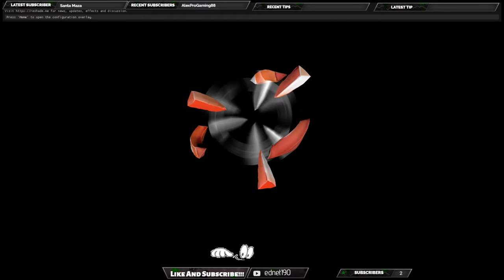ets2 gaming# ETS2 sim2 convoy WOF 29/10/21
Pc Specs
Intel Core i5 6600 @ 3.30GHz overclock 3.9GHz

16GB DDr4 A-Data XPG +corsair vengence 2900Mhz

Motherboard: ROG STRIX Z270F GAMING

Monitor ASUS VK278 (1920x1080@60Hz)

Graphics Card: GeForce® GTX 1660 SUPER™ GAMING OC 6G

Steering Wheel:Thrustmaster TMX FORCE FEEDBACK+PEDALS

01. Fred V & Grafix - Major Happy
02. Subwave & The Dual Personality - Falling
03. Hybrid Minds - Listen (ft Tiffani Juno)
04. Aperio - Seattle Sunrise
05. Madface - Bright Future
06. Dan Guidance & Twintone - Gone For A Spell
07. S.P.Y - By Your Side (Logistics Remix)
08. Oakwite - Moonpool
09. London Elektricity ft Elsa Esmeralda - Elektricity Will Keep Me Warm (S.P.Y Remix)
10. The Outsiders - With Me (Pyvot Remix)
11. Monrroe - Out Of Time (ft Zara Kershaw)
12. Artificial Intelligence - Even Though
13. Keeno - I Live, I Learn (ft Fa Vie)
14. Northern Zone - Abyss
15. Mohican Sun - Don't Walk Away
16. Becky Hill - Losing (Reso Remix)
17. SpectraSoul - Tectonics
18. Etherwood - Away From It All
19. Dan Guidance - Where Are You Now
20. Makoto - I Don't Wanna Wake Up (ft Karina Ramage)
21. Fred V & Grafix - Clouds Cross Skies
22. OW3S - Closing My Eyes
23. Hybrid Minds - Don't Ever (ft DRS)
24. Keeno - Tree Houses
25. Etherwood - The Time Is Here At Last (ft Hybrid Minds)
26. Above & Beyond ft Zoë Johnston - Love Is Not Enough (Hybrid Minds Remix)
27. Keeno - The So-Called Impossible
28. Jome - Cinnamon (Hybrid Minds Remix)
29. Pierce Fulton - Kuaga (Lost Time)(S.P.Y Remix)
30. Logistics vs Oceanlab - Satellite Together (Mat Zo Mashup)
31. Telomic - After Hours
32. Bcee - Little Bird (Monrroe Remix)
33. Keeno - Fall Beneath You (ft Etherwood)
34. BoxPlot - My Non-Existent Friend Alice
35. Keeno & Krakota - Reality
36. Etherwood - Three Eagles
37. Tokyo Prose - Lift You Up
38. Phaction - Evva (ft Katkin Willow)
39. Etherwood - Haltija
40. Fred V & Grafix - Recognise (Majestim Bootleg)
41. Electrosoul System & Etherwood - Coming Back
42. Super8 & Tab ft Alyna - Perfect Day (MRSA Remix)
43. Hybrid Minds - Inside (ft Emily Jones)
44. Telomic - Late Depth
45. Submotion Orchestra - Empty Love (GLXY Remix)
46. Champion - Crystallise
47. London Elektricity - Tenderless (ft Emer Dineen)(Whiney Remix)
48. Fred V - Aperdoorn Jamming
49. Etherwood - See The Sky (ft Thomas Oliver)
50. Jareth - Kaleidoscope (Hybrid Minds Remix)
51. Netsky & Hybrid Minds - Let Me Hold You
52. Bensley - One Last Chance
53. Tatora & Perspective Shift - Broken Hearted
54. Edlan x Djah - Fragile
55. Polaris - Eternal Conflict
56. Anushka - Never Can Decide (Ivy Lab Remix)
57. Fred V & Grafix - Hurricanes Wild Love (Keeno Remix)
58. Whiney, Alex Frankl - Better With You
59. Hugh Hardie - Emerald City (ft Pola & Bryson)
60. Above & Beyond - Blue Sky Action (ft Alex Vargas)(Logistics Remix)
61. Above & Beyond ft Zoë Johnston - We're All We Need (Spectrasoul Remix)
62. Oceanlab - Just Listen (Horge & Almost Radical D&B Flip)
63. Audioscribe - Letting Go (ft Rhode)
64. Etherwood - The Rain Will Fall
65. Koven - For Me (BCee Remix)
66. Dan Dakota - Keep Quiet
67. Jakwob - Right Beside You (Etherwood Bootleg)
68. London Grammar - Hey Now (Keeno Remix)
69. London Grammar - If You Wait (Calibre Alternate Remix)
70. Etherwood - Souvenirs (ft Zara Kershaw)
71. Phil:osophy - Remember
72. In:Most - Home (ft Anastasia)
73. Mediks ft Georgina Upton - By A Thread (Hybrid Minds Remix)
74. Logistics - Sheung Wan (ft In:Most)
75. MRSA, Parallax - Recurring Dream
76. Makoto, Karina Ramage - Think
77. Makoto, Hugh Hardie - Bluebird
78. Fred V - Atmosphere
79. Qbig & Zenith B - Sleepless VIP
80. Etherwood - Spoken (ft Rocky Nti)(S.P.Y Remix)
81. Nu:Logic - Driftwood (ft Ed Thomas)
82. Keeno - Listen Close (ft Telomic)
83. Sub Focus & Wilkinson - Ray Of Sun
84. S.P.Y - Rock Da House
85. Etherwood - Begin By Letting Go (Whiney Remix)
86. S.P.Y - Lockdown
87. Mykool - Feel Alive
88. Sub Focus - Rock It
89. Andrew Bayer & Matt Lange ft Kerry Leva - In And Out Of Phase (Calyx & Teebee Remix)
90. Indivision Livewire ft Tasha Baxter - Won't You Stay
91. Deadmau5 & Kaskade - I Remember (J Majik & Wickaman Remix)